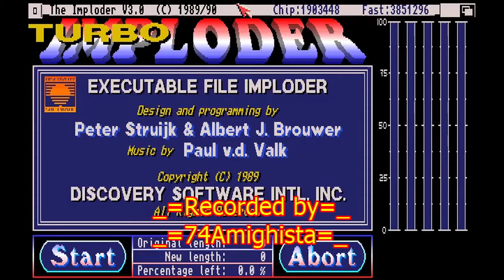Amiga music - The turbo imploder 3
The Imploder allows you to reduce the size of executable files while letting
them retain full functionality. There are other "crunchers" or "packers"
available for the Amiga, but none are as mindful of the complexities of your
Amiga system as the Imploder. In addition to this, its algorithms are more
efficient, both in terms of speed, and size reduction.